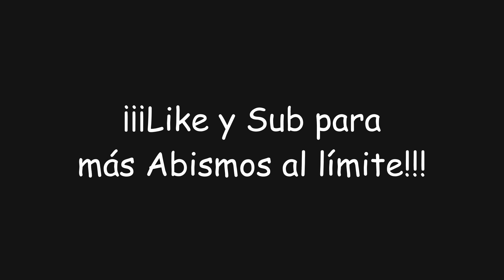¡El 1r Abismo del 2024! | Genshin Impact #1605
En este video de Genshin Impact completaremos los nuevos niveles 11 y 12 de la Espiral de la Luna Abismal e intentaremos conseguir... ¡Las primeras 36* del año!